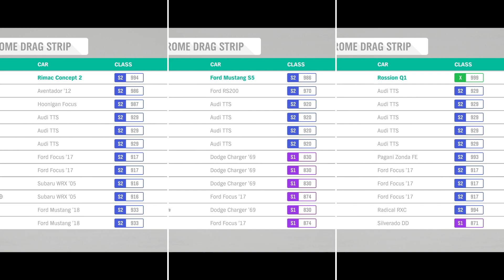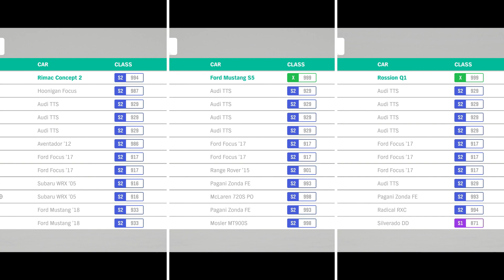FH4 Drag Race: Rimac .C. Two Vs Ford Mustang RTR Spec Vs Rossion Q1